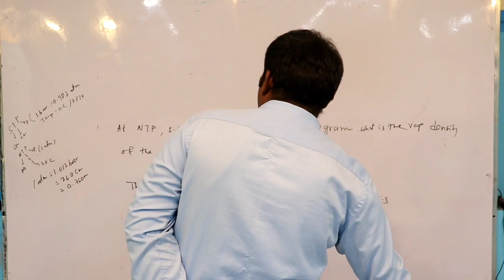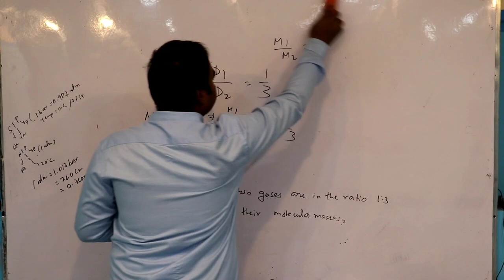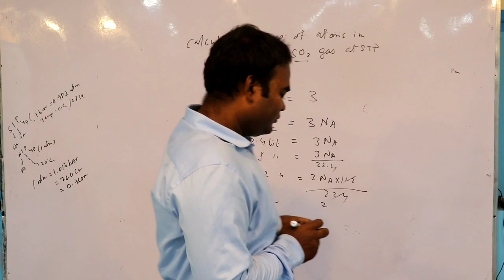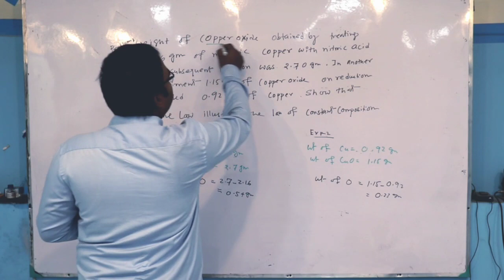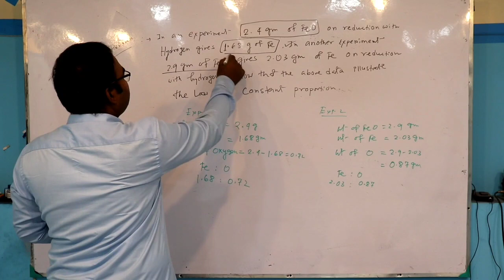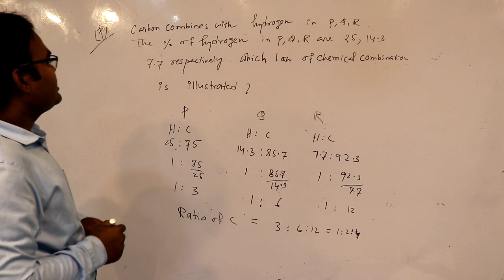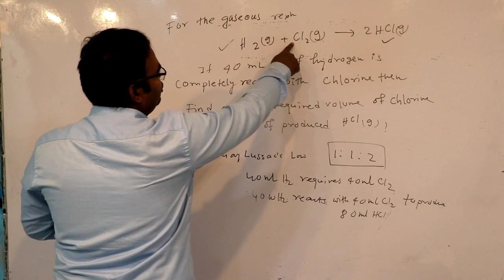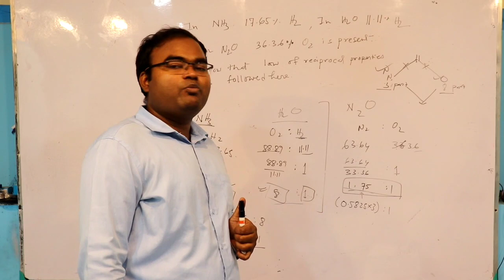SOME BASIC CONCEPT || NUMERICAL PROBLEM|| XI CHEMISTRY||lecture 2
The video is uploaded by Mr.Jayanta Roy.He is the founder of the institute JR chemistry and has almost 9 years of experience in teaching.The video is mainly made for the students of Bengali medium  but CBSE and ISC board students from  westbengal will also be benefited.
For offline mode tution contact him on 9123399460/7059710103.

Lecture brief:in this video you will learn how to solve numerical Problems on the 1st chapter of chemistry of class xi.laws of combination and Mole concept based Problems are solved.
To understand this chapter well please follow the previous video made on this chapter.